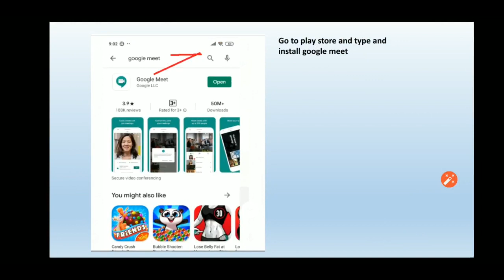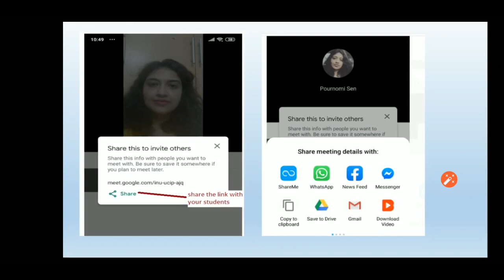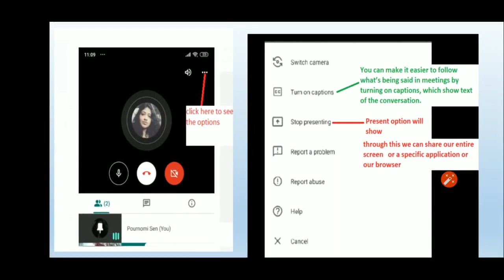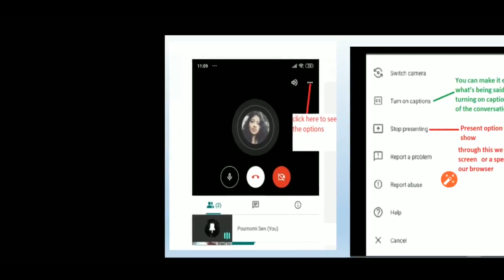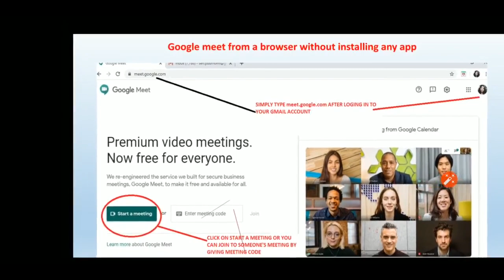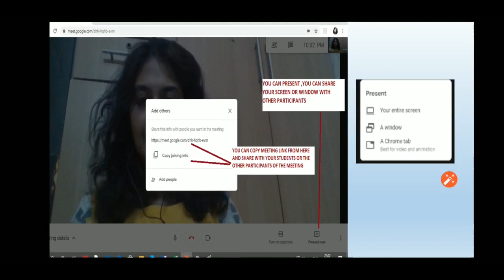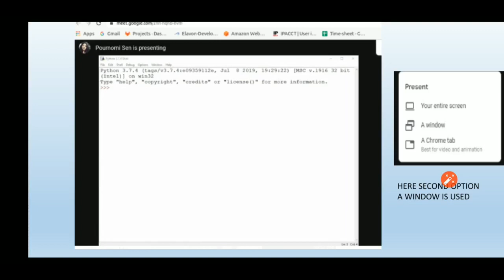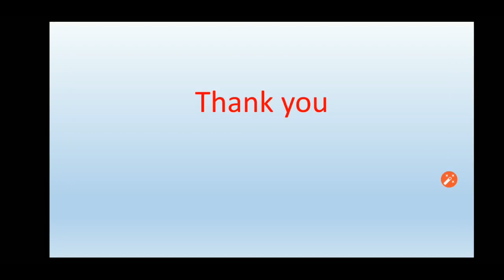How to use google meet for online classes and for video conferences by Pournomi Sen